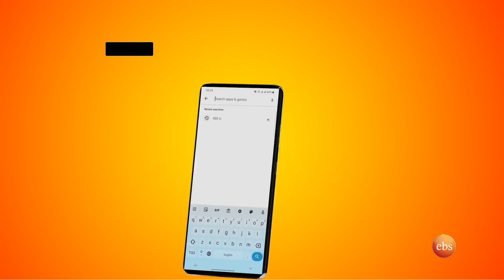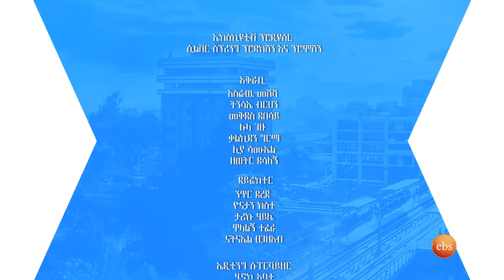"ከልጄ ጋር ሙዚቃ መስራት በጣም ያስደስታል" ያማረ ቆይታ ከዳዊት ሰንበታ እና ልጁ ማህደረ ጋር ..//እሁድን በኢቢኤስ//